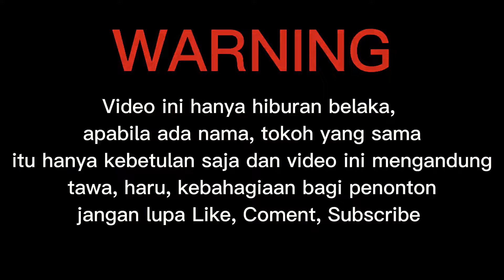jilid. 346 BUDAYA KHAS PAPUA "RIAN MANDACAN"